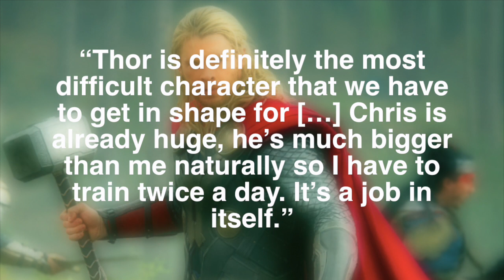SHOCKING Photos of Actors and Their Stunt Doubles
Some of Hollywood’s most popular actors would be nothing without their trusty stunt doubles. While our favorite actors and actresses get paid millions to star in blockbuster films. Their stunt doubles are making a fraction of their salaries, all while putting their lives and their bodies at risk. Here are a few photos of Hollywood’s biggest stars standing alongside their stunt doubles who help to bring their movies to life.

Ben Affleck - Ben Affleck’s long-time stunt double is a man named Rich Cetrone. He’s well known around Hollywood, and he has appeared in many popular movies. But his most memorable performance was when he was Ben’s stunt double in the movie “Batman v Superman.” The mega-star also snapped this photo while on set, and when the two of them are sitting side by side, it’s almost impossible to tell them apart.

Chris Hemsworth - When it’s time for Chris Hemsworth to appear in a high-risk, high-flying scene, he looks no further than his longtime stunt double, Bobby Holland Hanton. Bobby has realized that being Chris’s body double is no easy task. He told an Australian website, “Thor is definitely the most difficult character that we have to get in shape for […] Chris is already huge, he’s much bigger than me naturally so I have to train twice a day. It’s a job in itself.”  Not only is he Chris’s body double, he’s his personal chef and work out partner. They’re basically two peas in a pod.

Anthony Mackie - When Anthony Mackie suited up as Falcon in “Captain America: Civil War,” his stunt double was right by his side. And we have to hand it to the casting department for picking out the perfect body double who looks like he could be Anthony’s long-lost brother.

Brad Pitt - Brad Pitt was at the center of controversy when it was revealed he made $14 million from the film “World War Z,” while his body double, David Peterson, earned $5.87 per hour. David later spoke with a publication to talk about his experience working alongside Hollywood’s leading man. He said he was told not to speak to Brad, and he wasn’t even invited to the premier of the movie. But in the end, he only had good things to say about the actor and called the father of six a “very professional guy.”

Jennifer Lopez - Although Jennifer Lopez didn’t need a stunt double as a judge on American Idol, she definitely needed a body double on the set of the TV show, “Shades of Blue.” If you take a closer look, you’ll notice that J Lo’s stunt double is actually a guy. Yup, that’s right. He looks exactly like the singer, right down to his outfit, bone structure, and his braided hair.

Dwayne “The Rock” Johnson - The Rock didn’t have to look far to find a stunt double. He hired his cousin, Tanoai Reed, to get the job done. Tanoai has been jumping off buildings and getting hit by cars ever since the professional wrestler first entered the movie industry. And since they have identical features and similar body types, most fans can’t even tell the two of them apart.